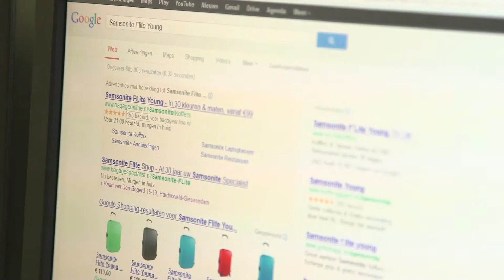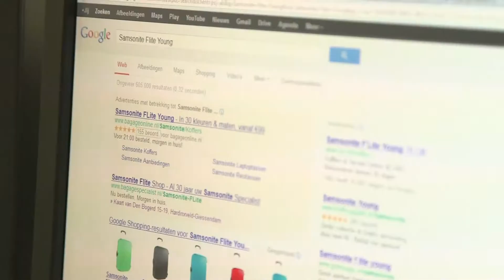Easy Internet Marketing over online marketing in RTL programma Bedrijf in Beeld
Easy Internet Marketing is een internet marketingbureau dat op procesmatige wijze internet marketing projecten realiseert met als doel om de online omzet van klanten te vergroten. Easy Internet Marketing neemt de online marketing van bedrijven uit handen zodat een bedrijf daar zelf niet mee bezig hoeft te zijn.

Bedrijf in Beeld is geproduceerd door Llux Content B.V.